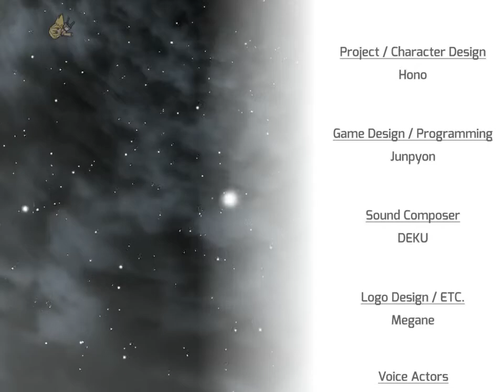Sora (English) - 7 - The End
Stage 07: Star Breaker - "The fuse of the bomb to destroy Earth."

The final war between the girl who would protect the planet and the girl who would destroy it is about to commence.

I'm not a fan of this level, but we have to get past it to get to the real finale.